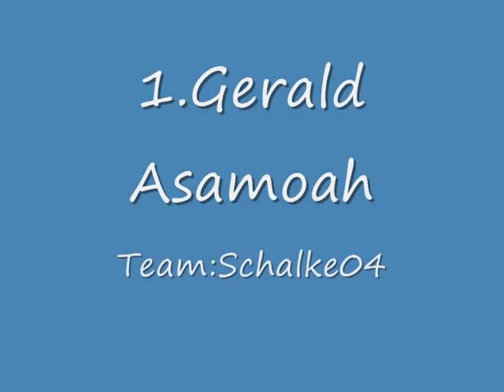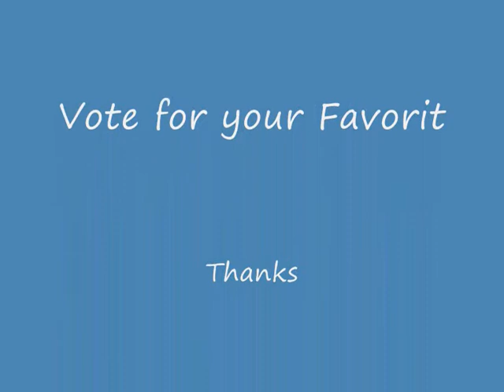FIFA08-Goal of The Year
vote for your favorit goal..;).. let's see which goal is the best..;)